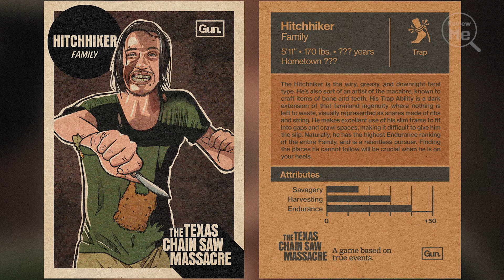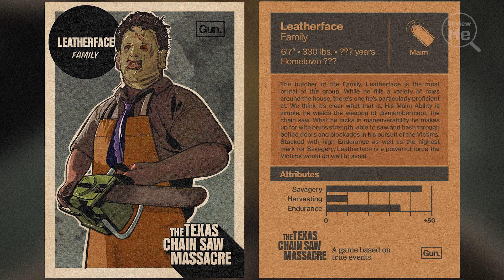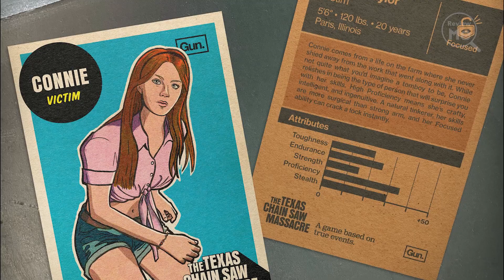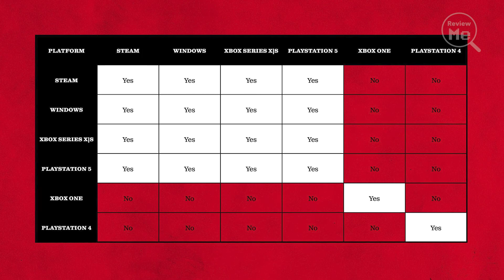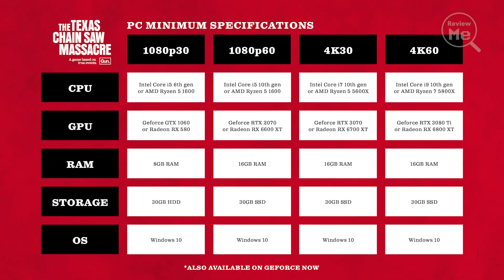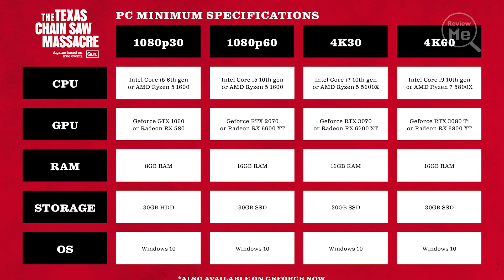THE TEXAS CHAIN SAW MASSACRE - ANTES DE COMPRAR 🔥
The Texas Chain saw Massacre, lo que debes saber antes de jugarlo! 🔥CONSIGUE Juegos BARATOS 📲Descarga la APP de Eneba

 Texas Chainsaw Massacre (Juego de la Masacre de Texas)  llegará el 18 de Agosto 2023 a Xbox one, xbox series X/S, PS4, PS5, PC y cómo estreno día 1 en xbox game pass. Conoce su historia, gameplay, asesinos, personajes, atributos y habilidades antes de comprarlo.
The Texas Chain saw Massacre gameplay español.

¿De que va el juego? 🔥

Se trata de un juego de terror asimétrico en primera persona muy parecido a Dead By Daylight, en el que podrás jugar como asesino o víctima dentro de múltiples mapas icónicos de la película de la masacre de texas de 1974.

Las partidas serán 3 vs 4 y las víctimas que logren escapar ganarán las rondas.